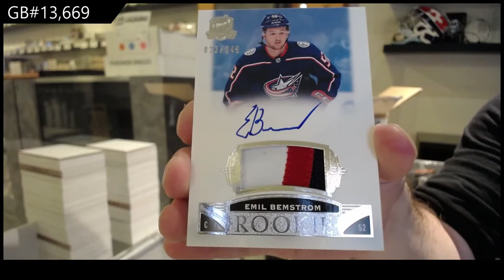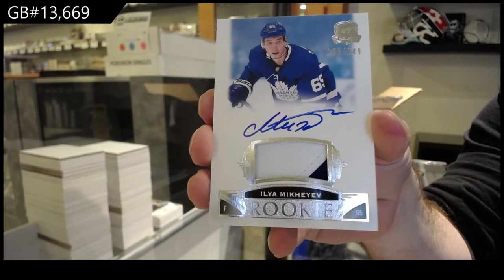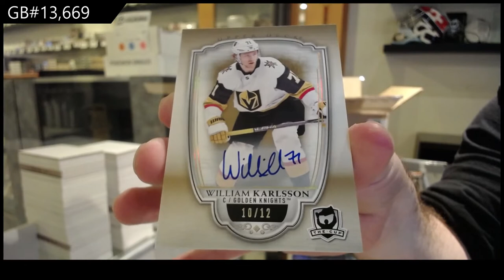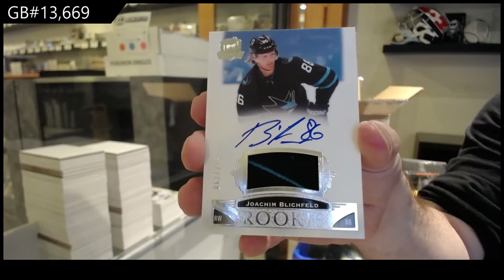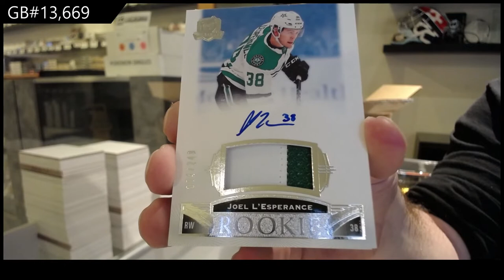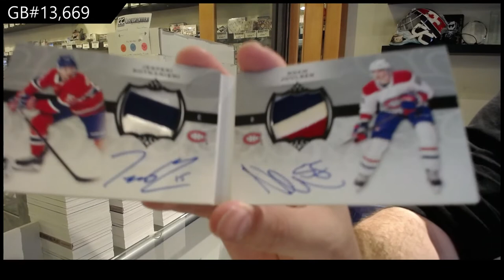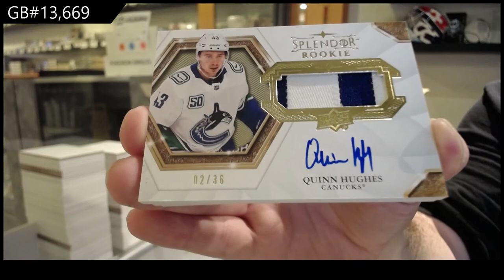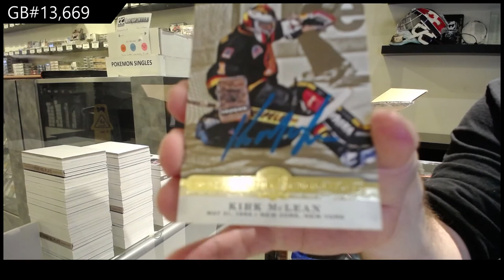19-20 Upper Deck The Cup Hockey 6 Tin Case Break - C&C GB #13,669